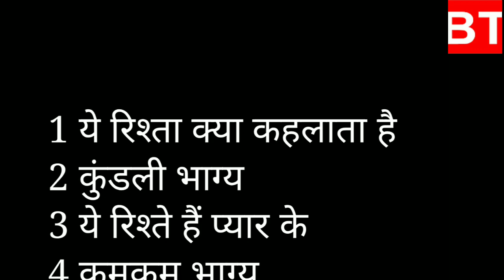तारक मेहता फैंस के लिये खुशख़बरी - Taarak mehta ka ooltah chahsma latest news